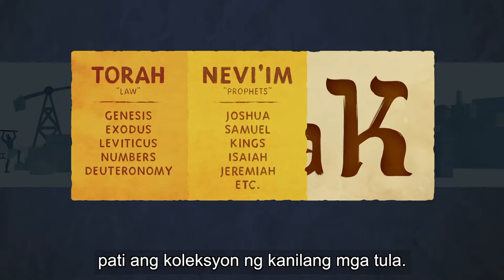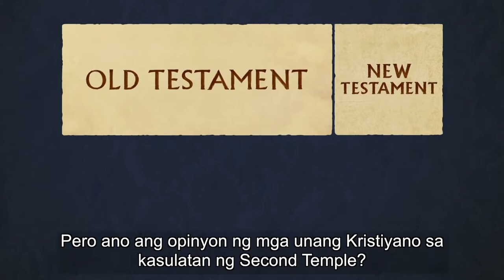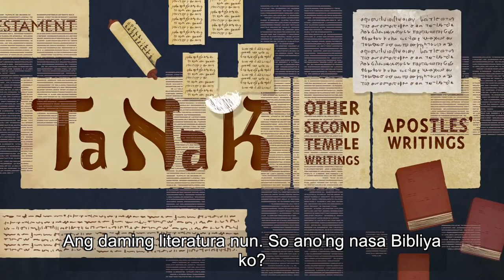A01 What is the Bible CC